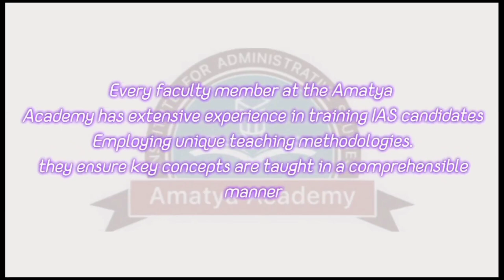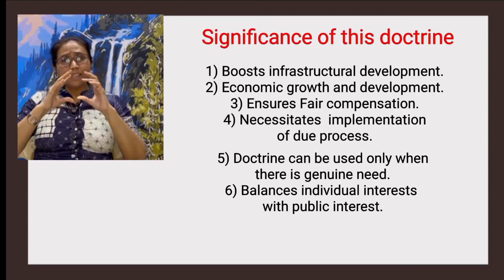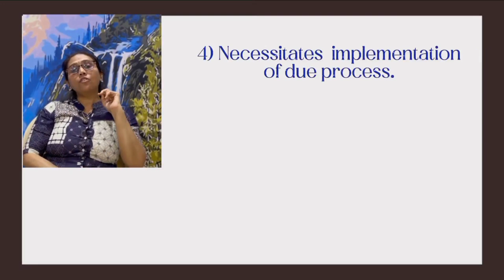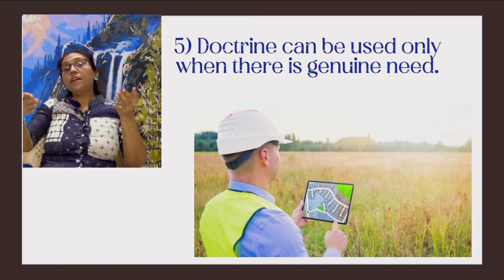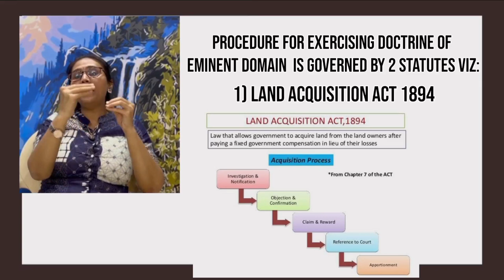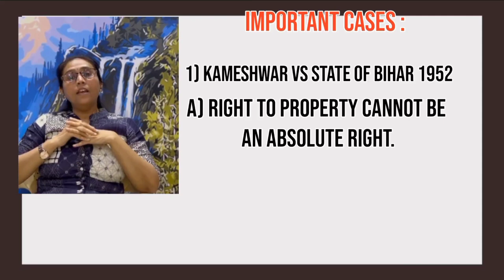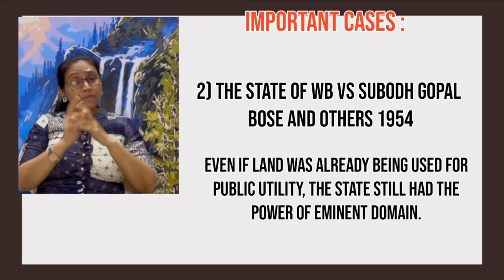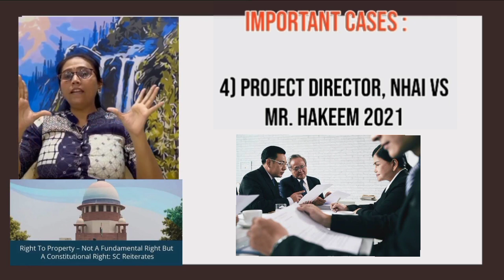Doctrine of eminent domain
HEY, This is Amatya Academy. This channel is all about content related to UPSC/MPSC/CDS/GPSC. We upload videos on Current Affairs and Long and understandable lectures which can help you for your preparation.
You can join us if you want guidance and want to stay updated with current affairs which help in your preparation.